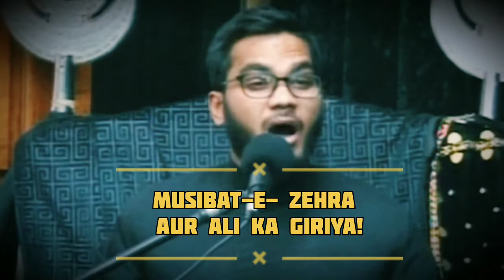Zahra (sa) Ka Dard Aur Maula Ali (as) Ka Giriya | Maulana Hafiz Syed Zaigham al-Gharavi !